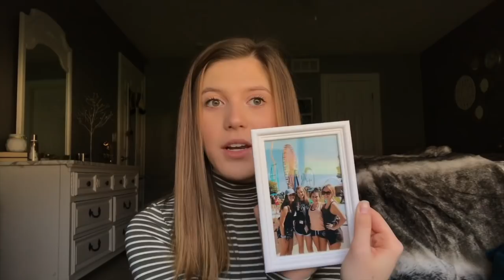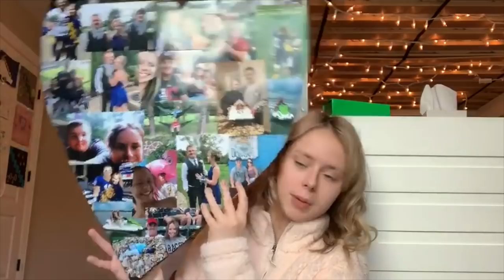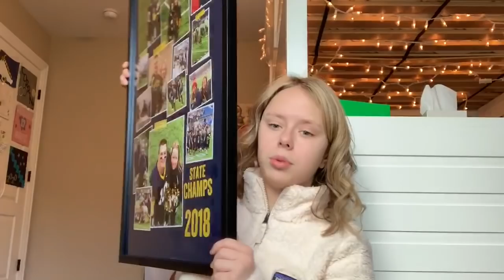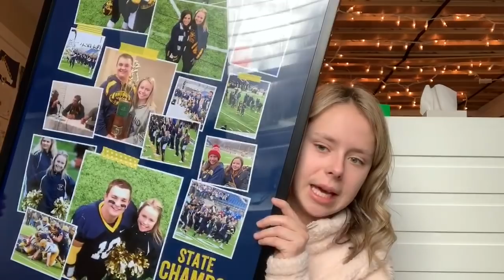WHAT WE GOT FOR CHRISTMAS!!!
HEY GUYS! WE HOPE YOU ENJOYED OUR CHRISTMAS HAUL!!! SORRY THE VIDEO WAS SO LONG :( WE ALSO HOPE YOU GUYS HAD A GREAT CHRISTMAS!! XOXO NOELLE N CORN